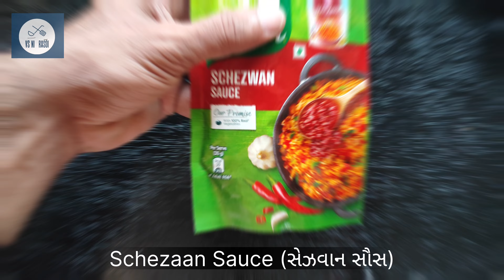કેપ્સિકમ રીંગ બનાવવાં ની રેસીપી | Capsicum Ring recipe | VS Ni Rasoi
કેપ્સિકમ રીંગ રેસીપી | Capsicum Ring ની સરળ રીત
સામગ્રી :
3 નંગ કેપ્સિકમ(3 Capsicum)
૧૫૦ ગ્રામ કોબી(150 grams chopped cabbage)
૧૦૦ ગ્રામ ગાજર(100grams Carrot(grated))
૧ સમારેલું કેપ્સિકમ(1 chopped capsicum)
૫૦ ગ્રામ મકાઈ ના દાણા(50grams corn)
૫૦ ગ્રામ સમારેલા કાંદા (50 grams Chopped Onion)
૫૦ ગ્રામ સમારેલું લીલું લસણ (50 grams Chopped green garlic)
૧ પેક મેગી(1 pack Maggi)
૧ પેક મેગી મસાલા (1 pack Maggi Masala)
આદુ માર્ચ ની પેસ્ટ(Ginger Garlic Paste)
૧૦૦ ગ્રામ મેંદો (100 grams All purpose Flour)
૧૫૦ ગ્રામ બ્રેડ નો ભૂકો(150 grams Breadcrumbs)
૧ ચમચી રેડ ચિલ્લી સોસ (1 spoon Red Chilly Sauce)
૧ ચમચી સોયા સોસ (1 Spoon Soy Sauce)
ટમેટા સોસ(Tomato Sauce)
સેઝવાન સોસ(1 Spoon Schezwan Sauce)